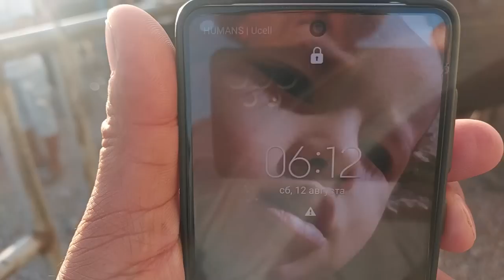Yangiqõrģon tumani Begobod mol bozori Semiz va boqma buqalar narhari 12.08.2023yil+99833.781.14.04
Shahidon Mol bozori semiz va boqma buqalar narhari bilan tanishing Tergachi Mol bozori semiz boqma va yosh buqalar narhlari Tepaqõrģon Mol bozori buqalar va qõylar narhlari